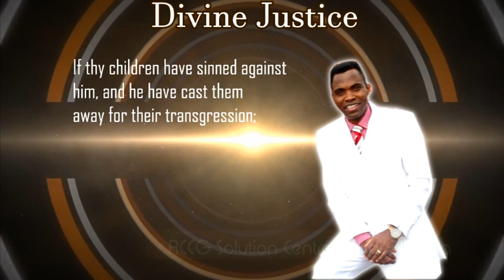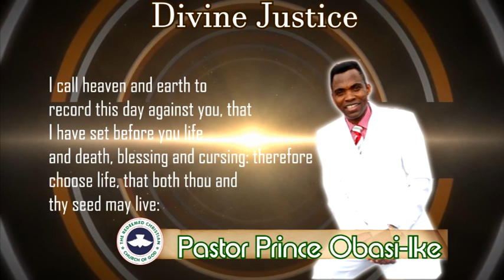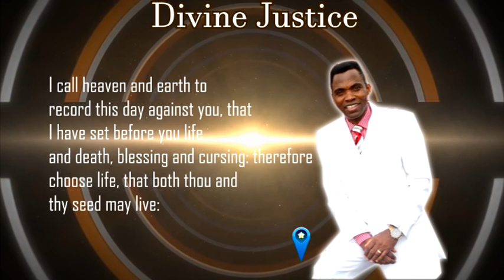Pastor Prince Obasi-Ike. Divine Justice. Part 1. (Audio)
Redeemed Christian Church Of God
Solution Centre
Nairobi, Kenya
Pastor Prince Obasi-Ike
Divine Justice